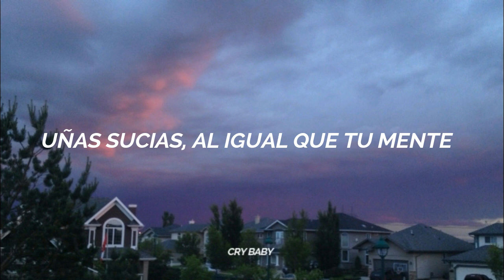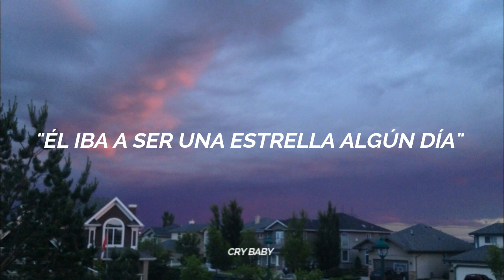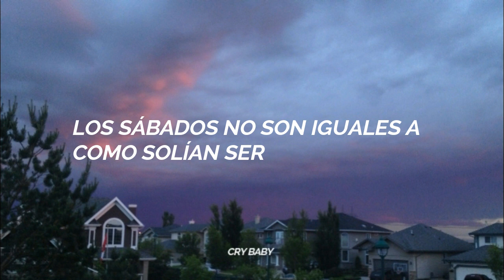The Neighbourhood - Sadderdaze (Sub Español)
Artista: The Neighbourhood
Canción: Sadderdaze
Álbum: Hard

*LYRICS*
Dirty fingernails, same as your mind
But he can strum the guitar just fine
Every now and then he'd think about his life
Daydreamin' just to pass the the time

Now the sun is closer than it was before
Anyone who's anyone can feel it

Saturdays are not the same as they used to be
Saturdays, why do they keep on using me?
They keep on using me

Even as a child everyone would say
"He was gonna be a star someday"
Finally he found a way to reach the sky
But he didn't know what he'd find

Anyone who's anyone can feel it, mm

He's got a big head full of trash that he talks down every chance he gets
He's a grown man with committable mistakes